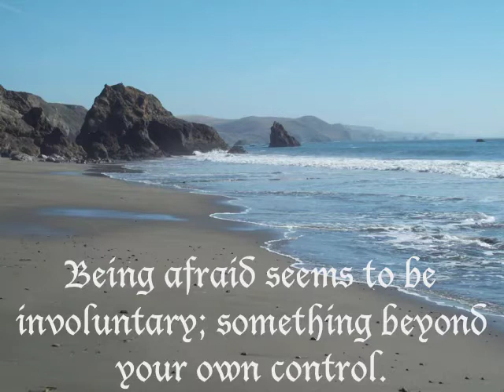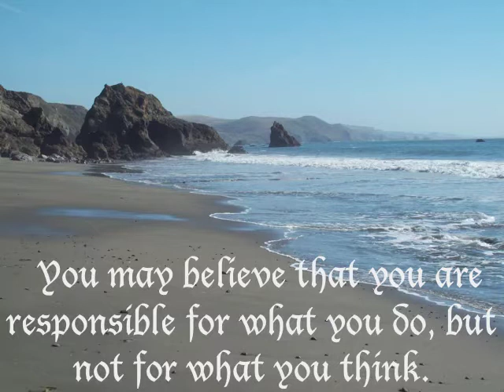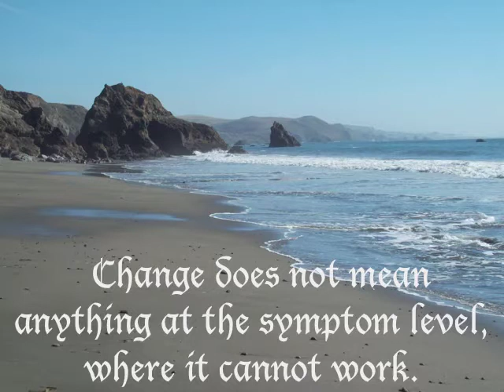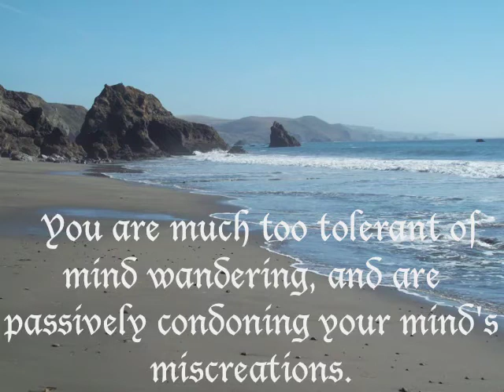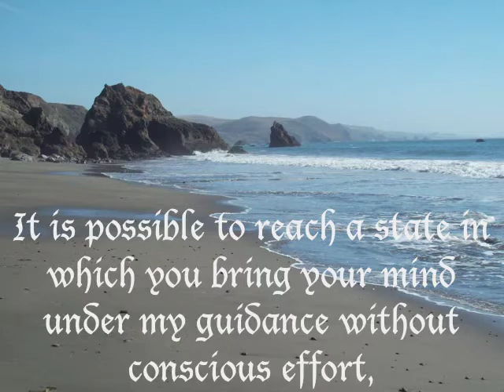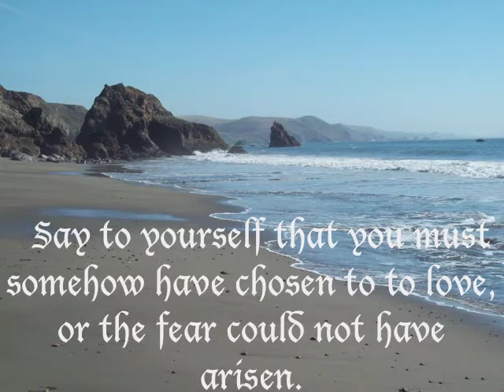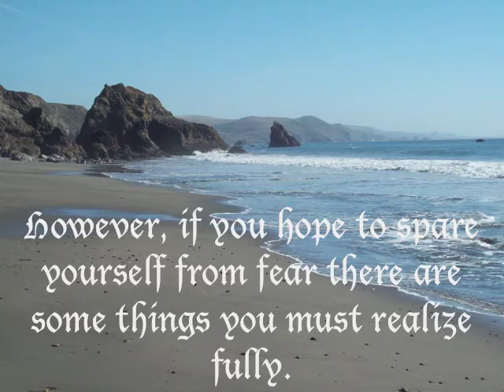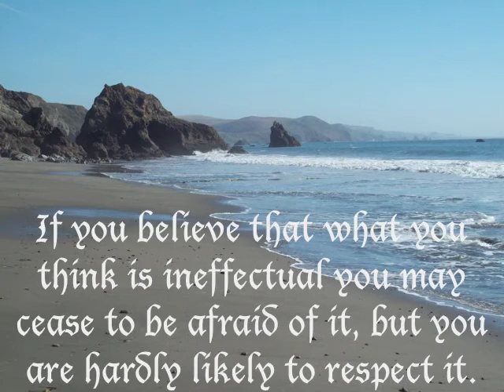Fear and Conflict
Practice and live the mystical teachings of Jesus assisted by online courses, online retreats, and an online Tribe of Christ community A Course in Miracles excerpts 💝